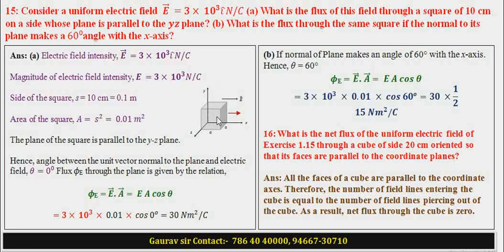Class 12 physics ex. 1.15 unit 1st electrostatics ncert numericals (in hindi)